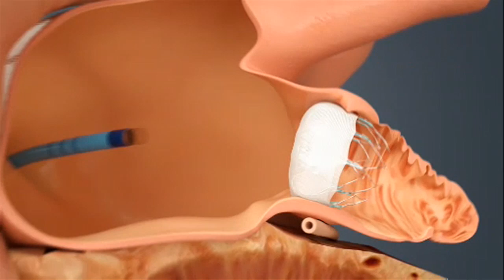An Option for Preventing Stroke from Atrial Fibrillation (AFib)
Nick, an atrial fibrillation patient, discusses how the WATCHMAN Left Atrial Appendage Closure Device changed his life.